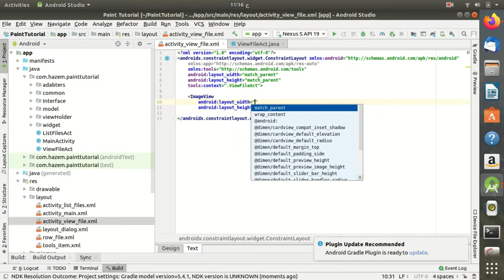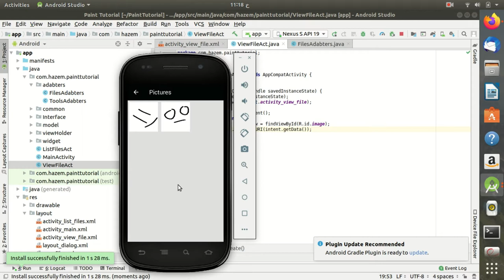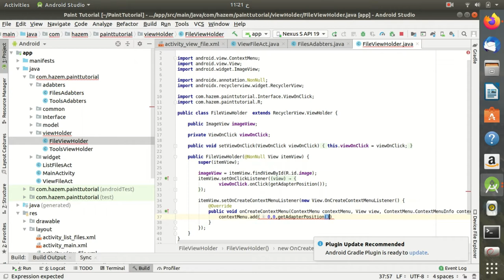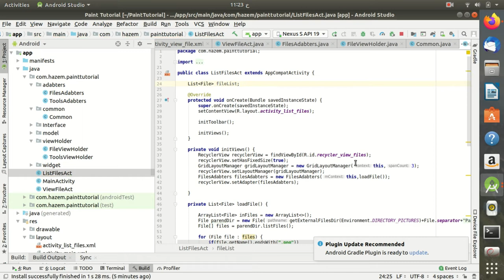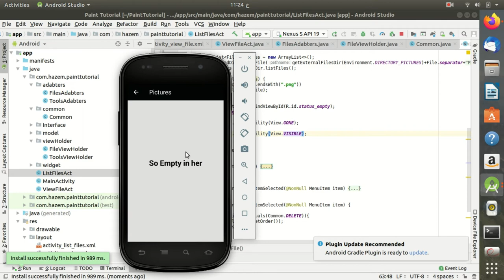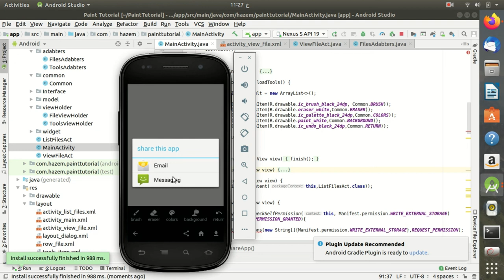How to develop paint app -android studio - view image , delete image , share app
In this tutorial , we will be creating a paint app using Android Studio.